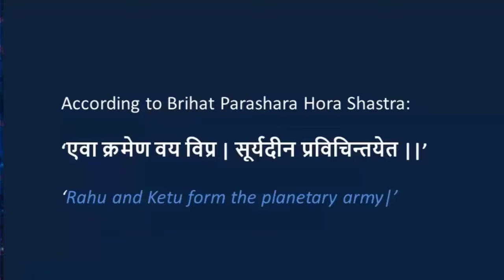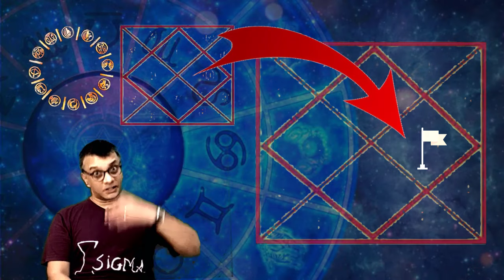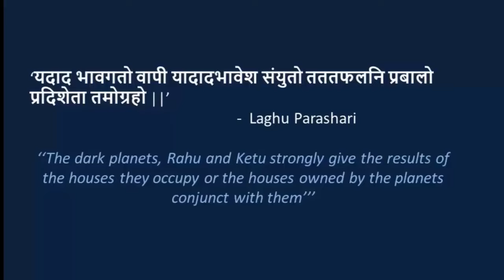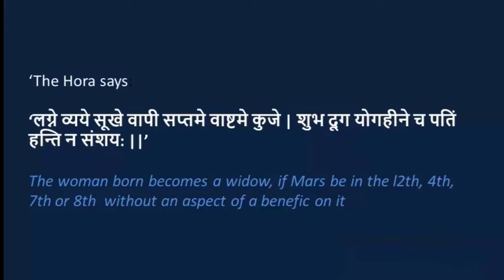10th lord of D1 lagna chart in 12 houses in D9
This video describes "10th Lord of D1 Lagna Chart in 12 Houses in D9 Navamsa Charts"